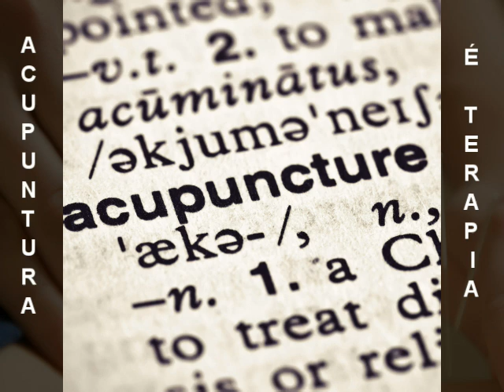JINGLE DA REGULAMENTAÇÃO DA ACUPUNTURA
Distribuição: Grupo AccuBrasil

Para a Acupuntura REGULAMENTAR! ACUPUNTURA é terapia sim
É sabedoria milenar
É cura que se dá de dentro pra fora
Para o TODO se harmonizar

Acupuntura é terapia sim
Se faz presente nos quatro cantos do mundo
Por isso devemos nos mobilizar
Para a Acupuntura regulamentar

Estamos firmes nessa luta
Não vamos abdicar
De um direito que nos confere
De nossa autonomia pra TRABALHAR

Braços dados com o nosso ideal
ACUPUNTURA é um direito de TODOS!
É PATRIMÔNIO IMATERIAL!!

É sabedoria milenar
É cura que que se dá de dentro pra fora